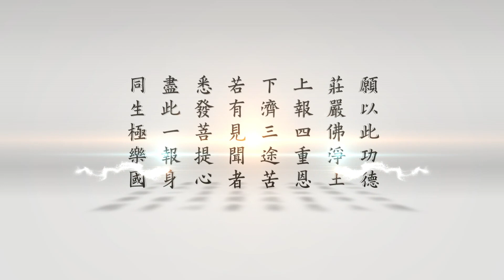悟道法師晨間講話 第412集 欲淨理純，動與吉會